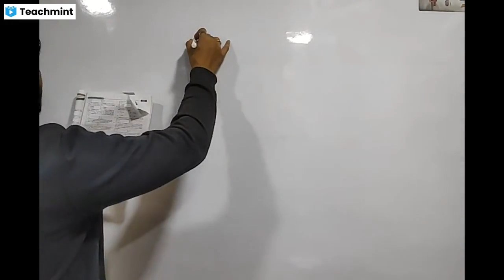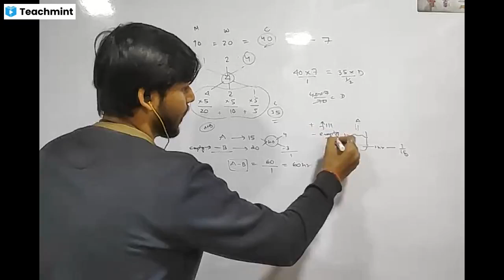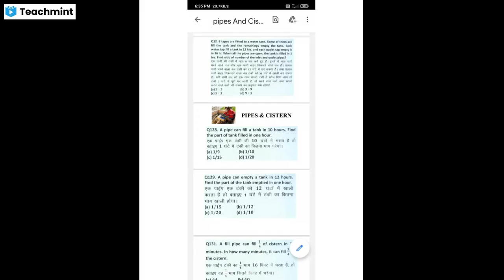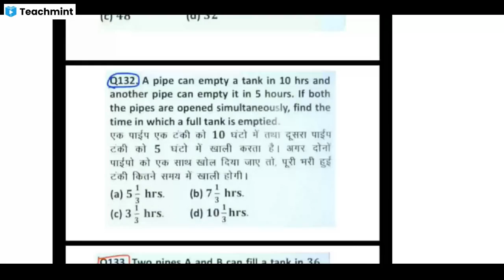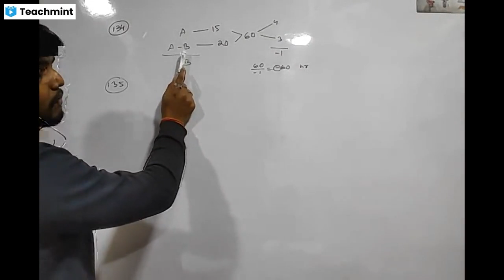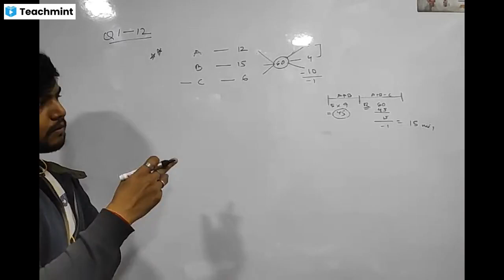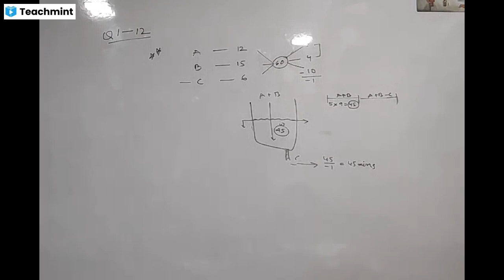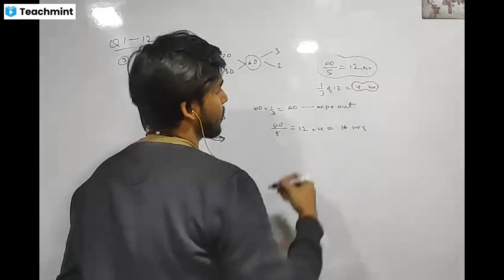Assam Direct Recruitment | Aptitude | Day 47 | Pipes & Cistern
@DDC7x Aptitude for APSC/ Assam Direct Recruitment / Assam Common Exams / DHS / PNRD / Assam Secretariat By Neeraj_Sir